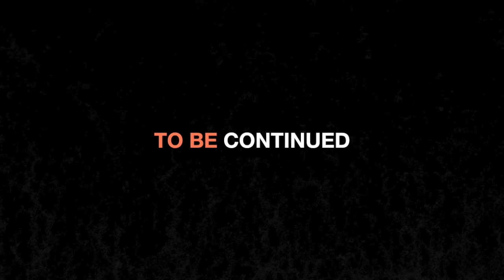Life is Strange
BSFF 2015 | Compétition Nationale